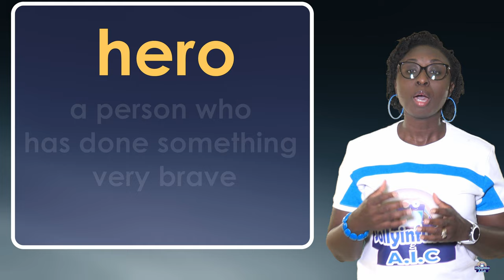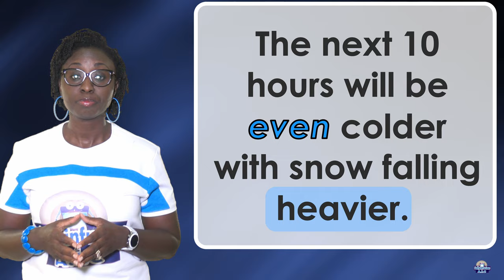Long e as in be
Long e as in
be            equal           recess
he            even            veto
me           evil
we           hero
she          vegan
ego          Egypt